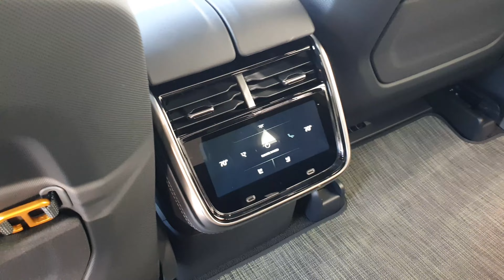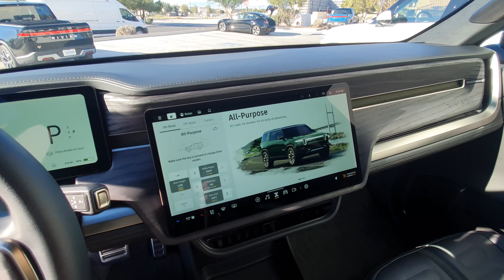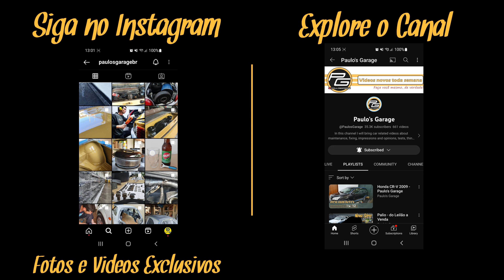Rivian R1S - SUV 100% Elétrico - Review em 10 minutos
Durante o Sema em Las Vegas agora em outubro, aproveitei a oportunidade para fazer um Test Drive na @Rivian  R1S, a versão SUV da R1T. E ai, será que a R1T é mais carro que a Cybertruck?

Neste vídeo mostro alguns detalhes do carro e posso dizer que esse é o SUV dos meus sonhos.